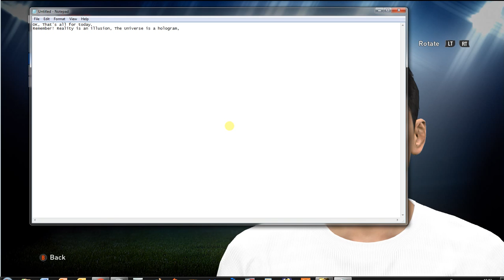PES 2016- Farizal Marlias (Johor Darul Ta'zim F.C.)|פריזל מרליאס (מלזיה)